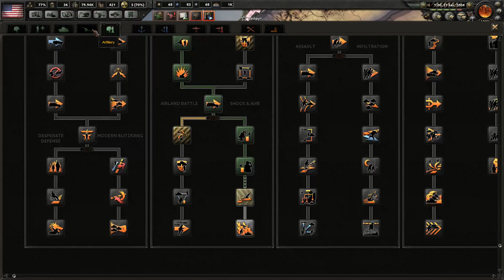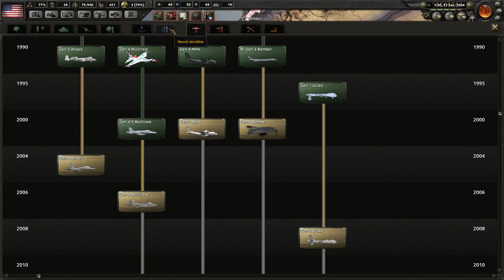НА ИЗРАИЛЬ! Hearts of Iron IV: Millennium Dawn за США №7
Hearts of Iron IV: Millennium Dawn за США! Построим свою демократию!